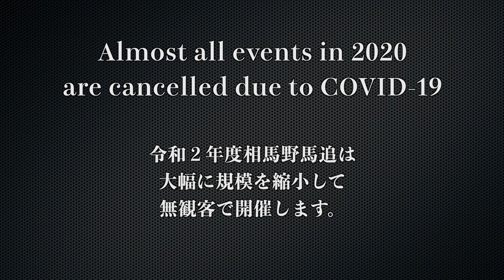【PV】Somanomaoi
About 400 mounted warriors in armor, with swords on their hips and banners on their backs, galloped through the fields.
The powerful and brave scene is just like a historical picture scroll.
According to legend, more than a thousand years ago, Taira no Shogun, a distant ancestor of the Soma clan, released wild horses in Koganegahara, Shimosa Province (present-day northwestern part of Chiba Prefecture) and used them as enemy soldiers.
The captured horses were then dedicated to Myoken, the local deity, as sacred horses.

After Shigetane Soma moved to present-day Minamisoma City, the event was handed down from generation to generation of lords.
The festival has been held as a Shinto ritual to pray for peace and tranquility in the Soma region without fail.
After many changes, it is now designated as a national important intangible folk cultural property.
As the largest festival of its kind in the former domain, the festival is still held with great enthusiasm.